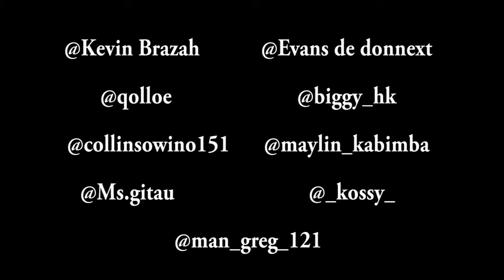NISHTUE Official Local Comedy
When things be taken tooo literally...
Njoro and Kay B